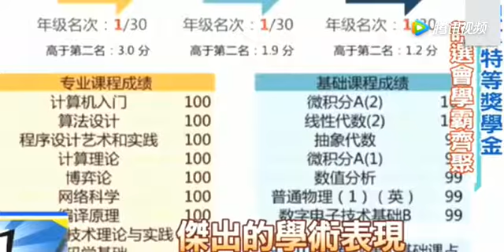台湾节目：100台湾学生，29个都拿3w奖学金！来内地上学就是好！